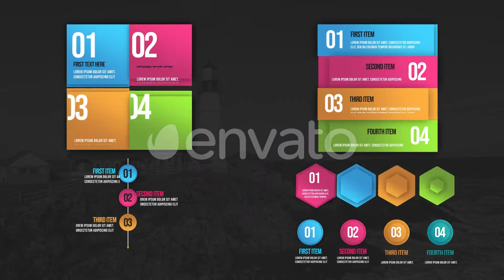Premiere Pro Templates Review: Infographic Animated Lists + Free Font ⭐️⭐️⭐️⭐️⭐️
+5 Infographic Lists
Adobe Premiere pro 2019+
1920×1080 FULL HD
Drag and Drop
Text and Image Placeholders